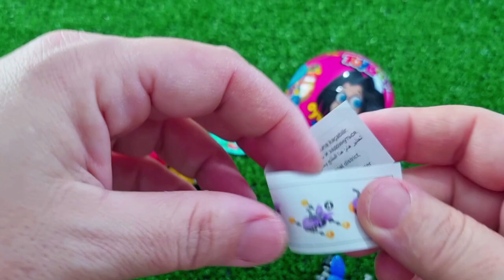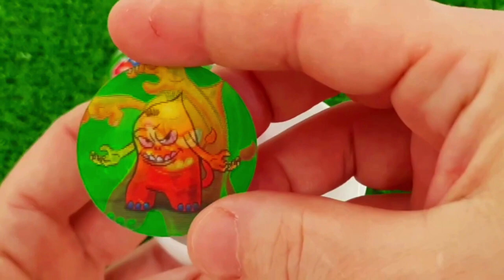7 Rainbow Satisfying Video, DIY How to make Rainbow Slime Candy Baby Shark Kinetic Sand Cutting